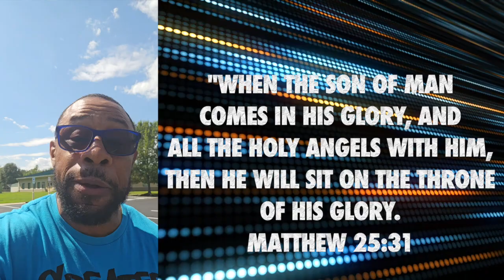Keep Pushing Forward 120